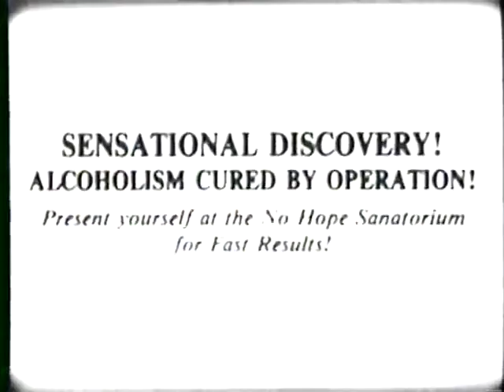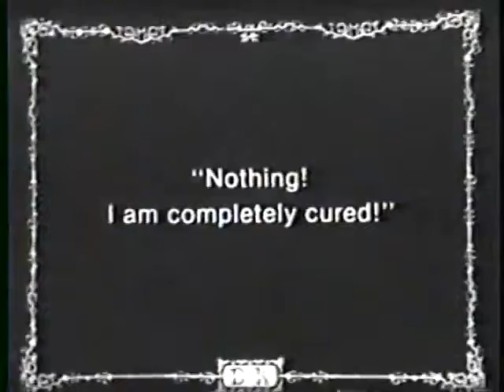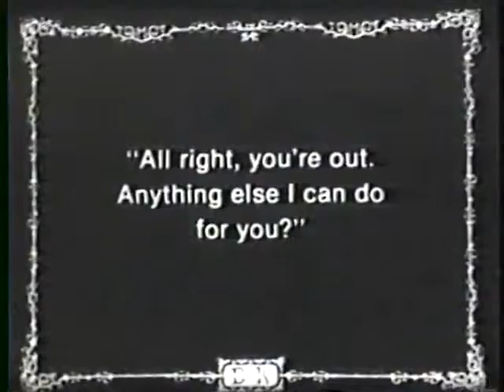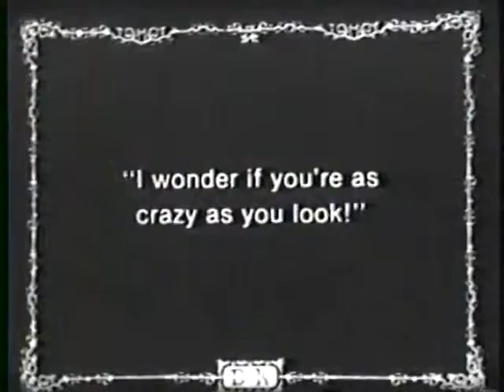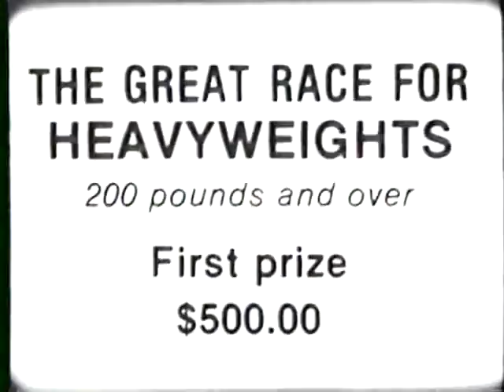1918 Fatty Arbuckle Good Night Nurse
Roscoe's wife wants him committed to the No Hope Sanitarium for a cure from drink. He is greeted by blood spattered, cleaver-wielding Buster and a barely clad female patient. He eats a thermometer and must be rushed into surgery.